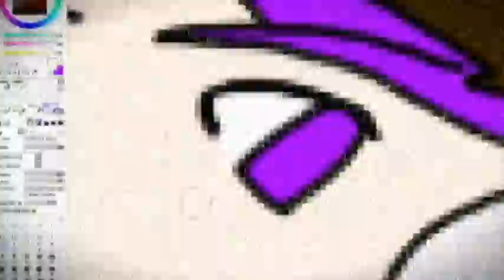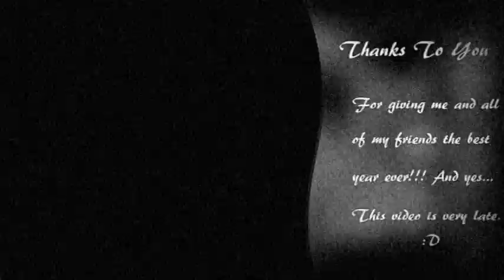New Years Video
This is a video of what I did all through 2015 :) Just a sum up.